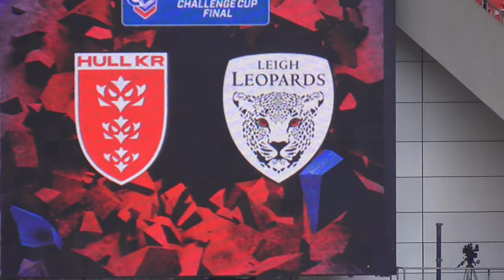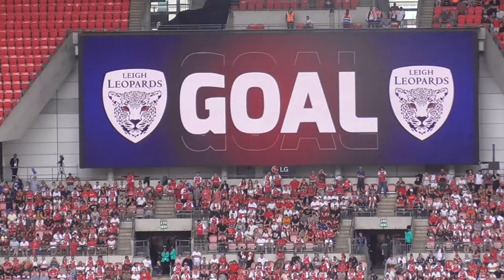Leigh Leopards v Hull KR - betfred challenge cup final 2023 - from the stands -live action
Highlights from the stands, the moment Leigh won the cup captured Live.